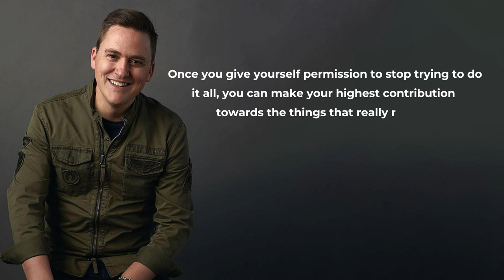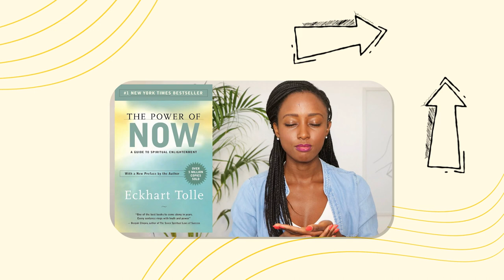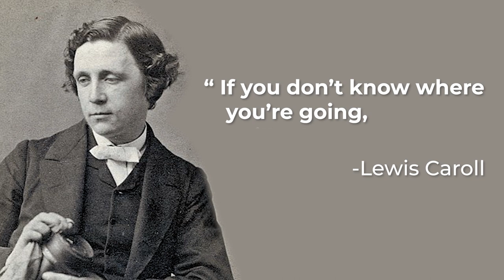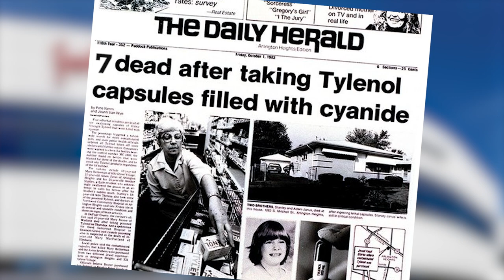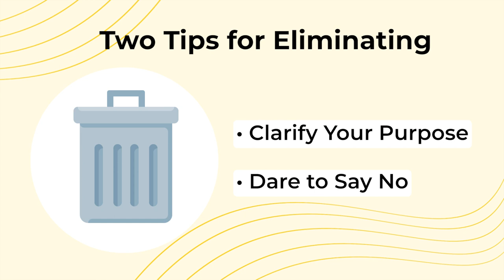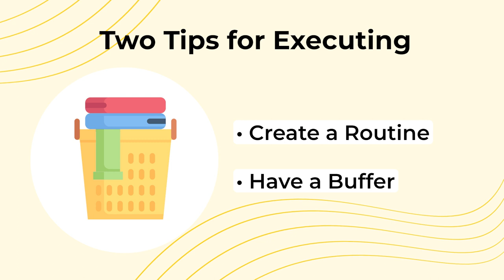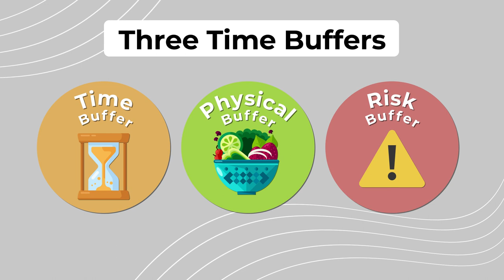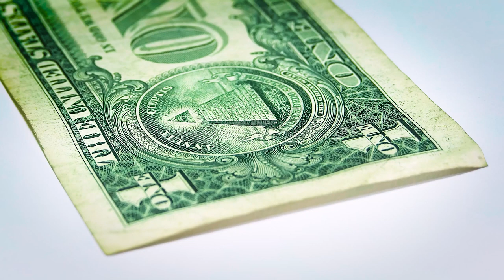Overwhelmed? Watch This | Essentialism by Greg McKeown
Shortform makes the world’s best guides to non-fiction books. To learn more about Essentialism and hundreds of other important titles, go to:

Essentialism offers readers a path to pursuing what matters most in life. It offers specific methods for how to make decisions that center the most important things. Less is more -- that's the basic philosophy of the book, and any viewer will feel less cluttered, more focused, and more in control from the principles outlined.

0:00 Intro
1:07 Essentialist vs Non-Essentialist
2:14 Explore
5:13 Eliminate
8:46 Execute
11:24 Conclusion